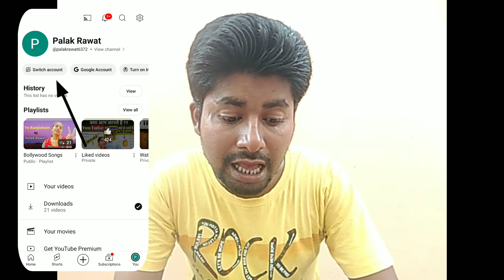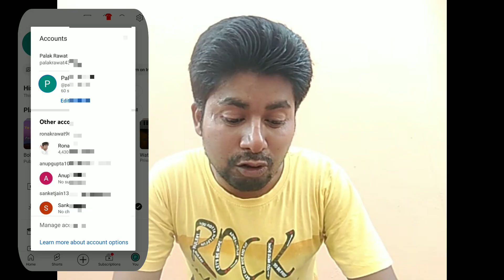YouTube Channel Ka Gmail ID Kaise Change Kare | मेरा यहॉ से चेंज हुआ ?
About this video:

Dosto, iss video mein apko bataya jayega ki youtube channel ka gmail id kaise change kare.

Chapters And Key Moments Of This Video:

00:00 Intro
00:02 About the video
00:19 Youtube channel ka gmail id
01:18 Ending